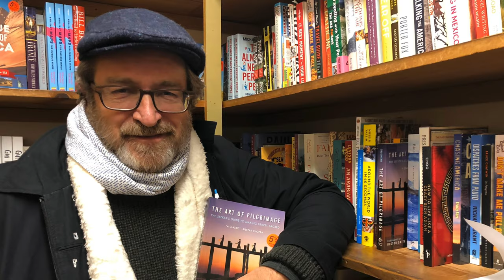Hydra Writer's Retreat with Phil Cousineau 2020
The Hydra Writer’s Retreat with Phil Cousineau

Writers of every level and genre are welcome to our weeklong gathering on stunning Hydra to spark new material, deepen your craft, or know when to release your work into the world

 As Socrates put it, “Wisdom begins in wonder”, and what better place than the beautiful Greek island of Hydra to journey into wisdom. Led by bestselling author, documentary filmmaker, radio and television scriptwriter Phil Cousineau, our gathering will combine the spirit of a workshop with the contemplativeness of a writing retreat. You will be encouraged to spend time developing your manuscript rather than critiquing others’ work, and there will be opportunities for one-on-one consultations with Phil, as well as inspiring excursions.